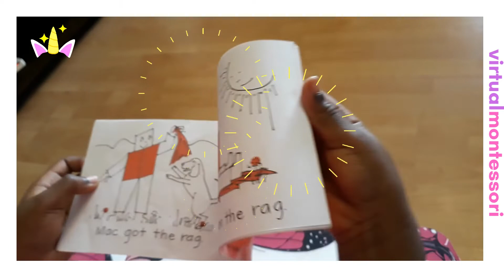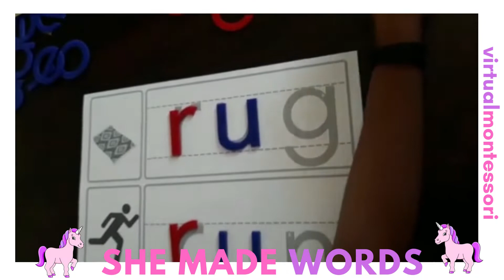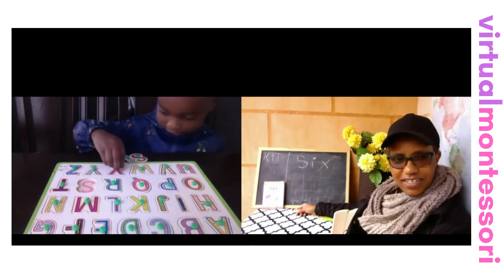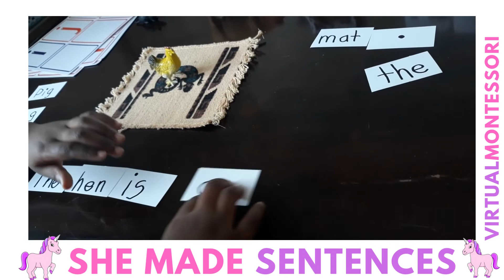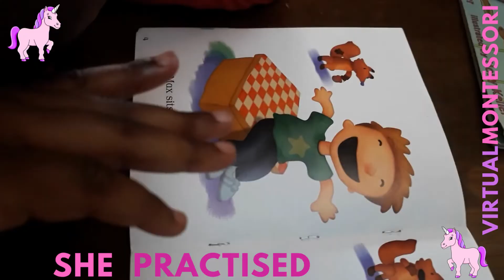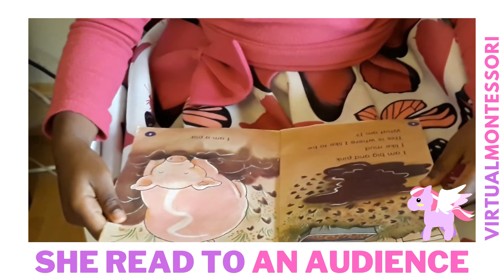HOW TO TEACH YOUR CHILD TO READ: REBECCA READS 2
Revised : Rebecca's learning to read journey.